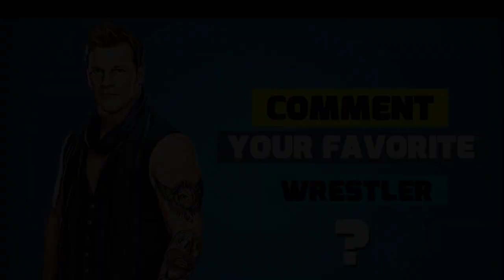WWE Chris Jericho All Championship Wins ( 1992 - 2023 )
In This Video We Are Talking About Most Popular WWE Superstar chris jericho  All Championship Wins. Christopher Keith Irvine, better known by the ring name Chris Jericho is an American-Canadian professional wrestler and rock musician. He is currently signed to All Elite Wrestling, where he was the leader of the Jericho Appreciation Society and the Inner Circle stable.

MY EQUIPMENT FOR CREATING VIDEOS :
Samsung Galaxy S7 -edge - Voice Recording
Dell Latitude Core i7 Laptop - Uploading
Adobe Photoshop cs5 - Photos Editing
Coral video Studio X10 - Video Editing
Lexis Audio Editor - Sound Effects
Kinemaster - Video editing
Audacity - Sound Recording